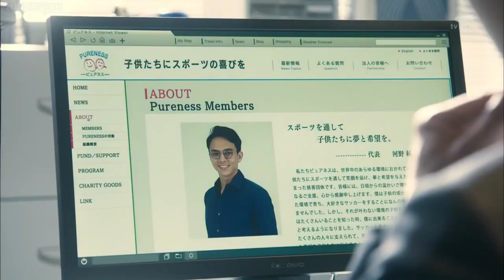BG: Personal Bodyguard // good intentions //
I just thought I'd give you guys an edit of this drama! BG was one of the BEST J-Drama's I watched last year, and I seriously encourage all of you to check it out because not only does it have Kimura Takuya in it, but it is also incredibly well written and directed!
SNS:
LiveJournal (intro post for those who have not friended me yet)